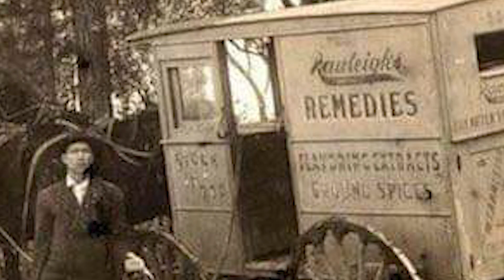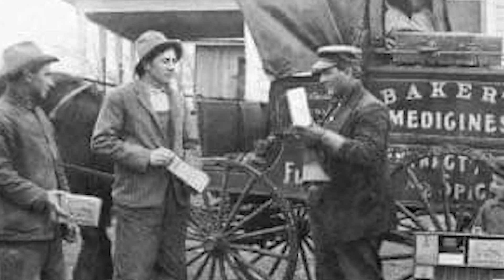Lost in History, Rare Historical Old Photos. Vol 7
Amazing Historical Photos Volume 27 is another collection of rare and remarkable old photos that you probably haven's seen before. Take a journey back in time with this wonderful, and sometimes not so wonderful, history.